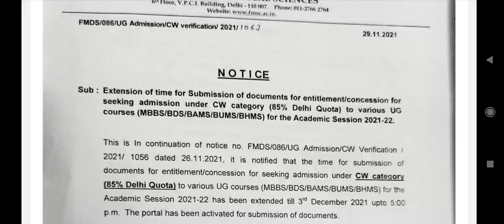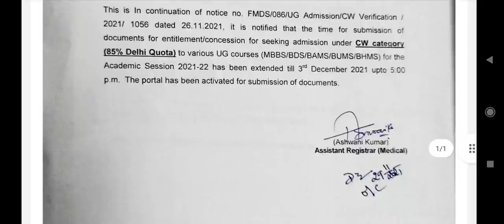NEET UG Counseling 2021 !! New Public notice issued by MCC